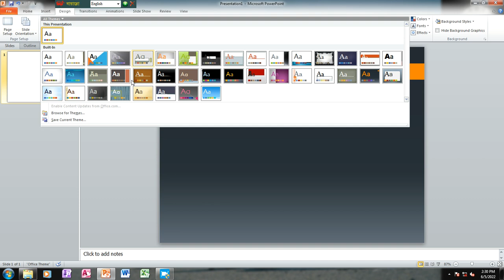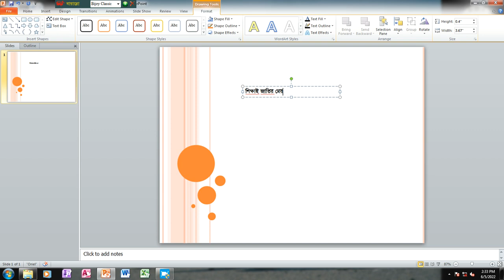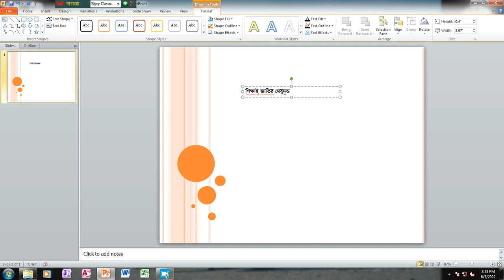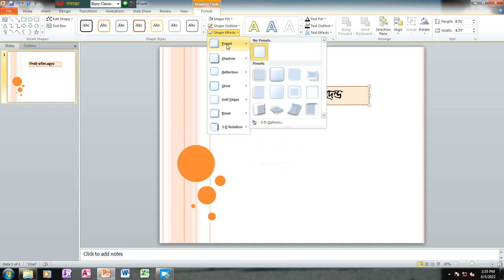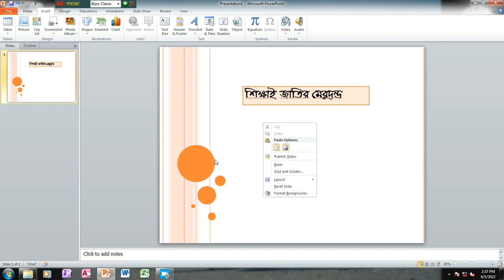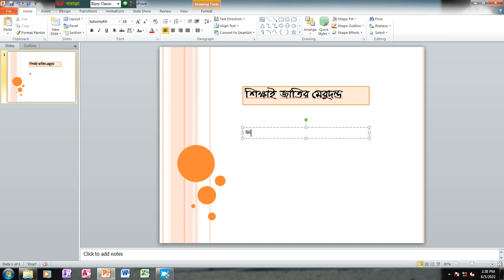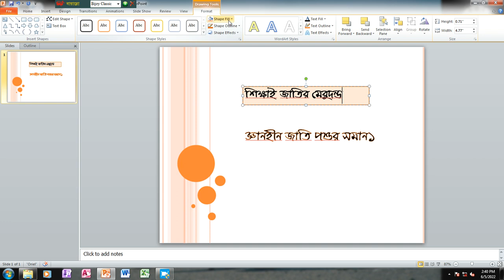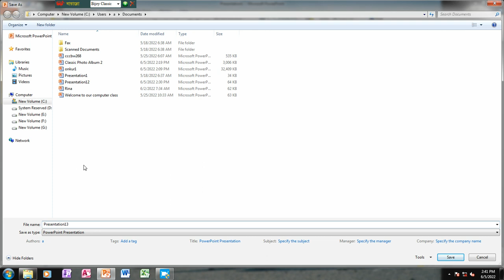How to Create PowerPoint Animation || PowerPoint Tutorial In Bangla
এই ভিডিওটিতে আমি দেখিয়েছি, পাওয়ার পয়েন্ট জুম অ্যানিমেশন কীভাবে তৈরি করবেন
How to Create PowerPoint Zoom Animation || PowerPoint Tutorial In Bangla
অ্যাডভান্স পাওয়ারপয়েন্ট,  আপনি পাওয়ার পয়েন্টে কি করে সুন্দর সুন্দর ডিজাইন করতে পারবেন এবং সেই ডিজাইন দিয়ে আপনি আপনার কনটেন্ট কে আকর্ষণীয় করে তুলতে পারেন ।
  সেই বিষয়গুলি আজকের এই টিউটোরিয়ালে আলোচনা করা হয়েছে । আর এই টিউটোরিয়ালের ছবি দেখেই হয়তো বুঝতে পারছেন এটা সুন্দর ডিজাইন সেখানে করা হয়েছে । আর সেই ডিজাইন টাই আজকের টিউটোরিয়ালে দেখানো হবে ।
এই ভিডিওটা টিউটোরিয়াল টা দেখবেন কিন্তু অবশ্যই পূর্ণাঙ্গ টিউটোরিয়াল টা দেখবেন তাহলে খুব সহজেই করে নিতে পারবেন । আর একটা কথা হলো পাওয়ার পয়েন্ট শেপ  এর ব্যবহার এবং এনিমেশন এর ব্যবহার এই গুলির উপর বেশি জোর দেওয়া হয় ।
 এবং এগুলি দিয়ে সুন্দর সুন্দর ডিজাইন করা যায় । আজকের সম্পূর্ণ টিউটোরিয়াল হচ্ছে আপনার  শেপ এবং এনিমেশন এগুলি ব্যবহার করেই এত সুন্দর ডিজাইন করা যায় ।  দেখেন আজকের টিউটরিয়াল…